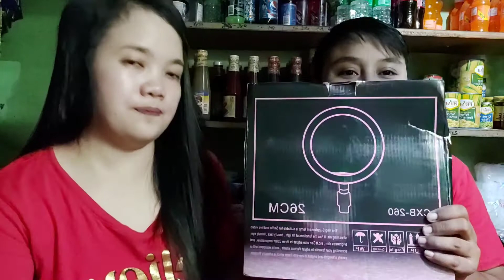Vlog#25- Nag Unboxing kami ng Ringlight + 100 SUBSCRIBER na tayo road to 200!!! | JAN DA vlog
Hi mga ka JAN DA welcome back again to my channel...!!!😚😘👌😇 nag unboxing ulit kami ng ringlight sobrang worth it niya binili namin sa shopee😅😂..so anyway guys thank you kasi 100 SUBSCRIBER na tayo mga ka JAN DA yeheey!!!🎉🎊..road to 200 na tayo guys🥺😇😇 kahit ganyan pa lang tayo alam kong dadami din kayo mga ka JAN DA ko...❤😘🥰